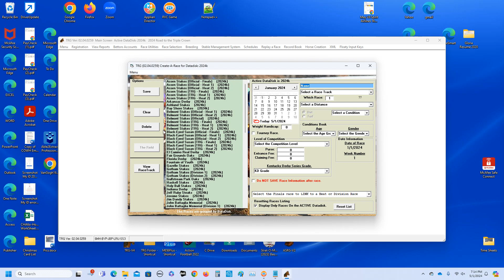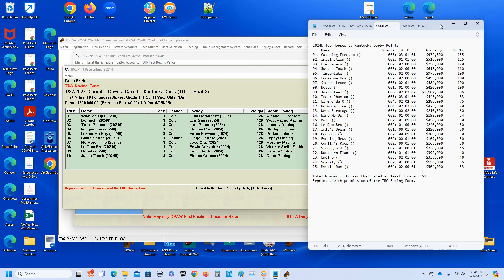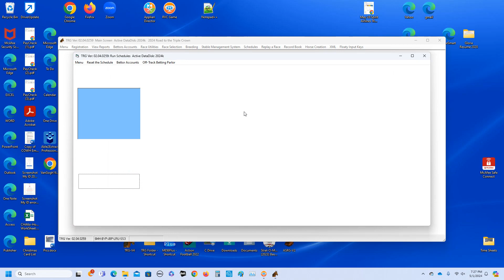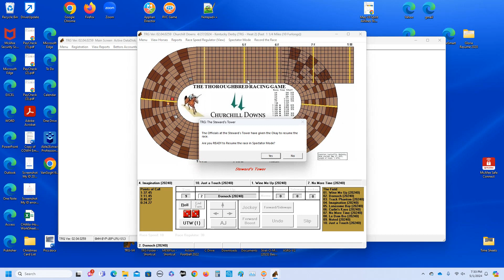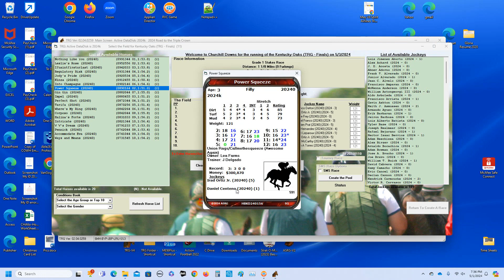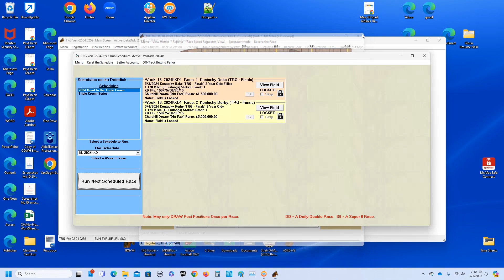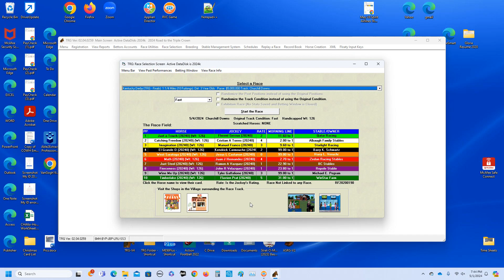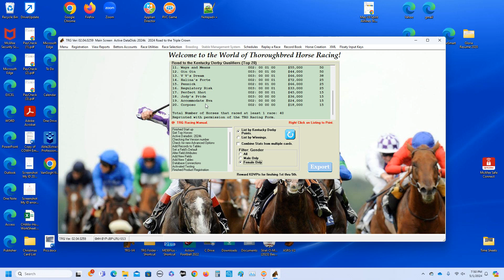TRG Central 2024 Road to the Triple Crown Episode 5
Episode 5 continues coverage of the 2024 Road to the Triple Crown series.
Then run the Heat races for the Kentucky Oaks and the Kentucky Derby along with the finals.
We also discuss a few features of the game too.